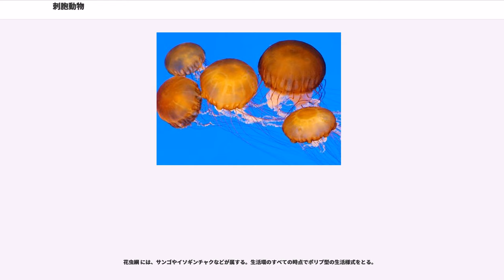刺胞動物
刺胞動物（しほうどうぶつ、）とは、刺胞動物門に属する約11,000種にのぼる動物の総称である。ほぼ全てが水界に生息し、大部分が海産である。触手に「刺胞」と呼ばれる、物理的または化学的刺激により毒液を注入する針（刺糸、しし）を備えた細胞内小器官をもつ細胞があることからこの名で呼ばれる。放射相称、二胚葉性。体腔はなく、唯一の腔所である胃腔の開口は口と肛門を兼ねる。雌雄異体。漂泳性（クラゲ型）と付着性（ポリプ型）という生活様式の異なる２つの型を持ち、両者は上下を逆さにした形である。単体と群体がある。

胃腔の隔膜の数などで以下の4綱に分類される

ヒドロ虫綱はポリプ型のヒドロ虫類とクラゲ型のヒドロクラゲ類からなるヒドロ虫類の一部が淡水に生息。それ以外は全て海に生息。

中胚葉が形成されない二胚葉性の動物であるとされるが、細胞性である間充織を中胚葉とみなし、ヒドロ虫綱以外の刺胞動物を三胚葉性とみなす事も多い。

かつては有櫛動物（クシクラゲ類）と共に腔腸動物門として分類されていたが、有櫛動物は刺胞動物とは体制が大きく異なることから、現在では異なる門として整理されている。刺胞動物は先カンブリア時代の地層に既に、化石として姿をとどめている。

二胚葉の動物であり、体を形成している細胞はおもに外側の外胚葉と、内側の内胚葉の2層からなる。これらの間には「中膠」（ちゅうこう。膠はにかわを指す。）とよばれる寒天状の組織（間充織）がある。クラゲでは「中膠」が特に発達している。体制は付着性のポリプ型と、漂泳性のクラゲの2種類の様式がある。ポリプはほぼ円筒形で、反口側で器物に付着し、口盤の周囲に触手を並べる。サンゴなどのように群体を形成するものも多い。クラゲは傘状でその周囲に触手が並ぶ。クラゲは一般にはプランクトンとして生活している。生活環のなかにどちらか一方しか持たないものもあるが、これらの様式を交互に繰り返していく種も多い。ポリプ型は無性生殖をするものが多く、クラゲ型とポリプ型を持つものは世代交代をすると言われることがある。なお、この二つの中間的な型として、円筒形の体の側面から触手を出す型があり、これをアクチヌラという。一部のヒドロ虫類の幼生に見られる。なお、生物としてのクラゲについてはクラゲを、体制としてのクラゲについてはクラゲ (体制)を参照。

原始的であるが、体を形成する組織・器官の分化が見られる。海綿動物とは異なり、個体性も基本的には明確である。独立した消化器や循環器系をもたず、胃水管系とよばれる体内の腔所がこれらの機能を担っている。肛門はなく、口によって摂食、排泄の両方をおこなう。体表面には原始的な感覚器や筋細胞が存在する。特にクラゲ類では平衡胞や眼が発達したものもある。網目状の神経系を形成しているが、中枢神経は分化していない。これを散在神経系という。

刺胞動物はすべて基本的には肉食性であり、触手に接触した動物を刺胞の毒で麻痺させたり、刺胞から出る粘着性の刺糸でからめとって、摂食している。ただし、共生藻類を持ち、共生藻から有機物を得ているものもある。多くの種は海産で、海表面から深海底、砂泥の間隙中まで、多様な場所に見られる。淡水に生息する種や、チョウザメなど魚類に寄生する種類もいる。

約7億年前の化石であるエディアカラ生物群から、クラゲ様の形態を持つ動物の化石（ネミアナ）がみつかっており刺胞動物の祖先型かと考えられた時期もあるが、現在は全く別の動物だとする考えが支配的である。刺胞動物門の起源について、ヒドロ虫綱が最も原始的であるとする説（ヘッケル説）と、花虫綱が最も原始的であるとする説（ハッジ説）の2つの見解があるが、近年の分子生物学的な研究では、後者を支持する知見が得られている。

ヒドロ虫綱、Polypodiozoa綱、箱虫綱、十文字クラゲ綱、鉢虫綱及び花虫綱の6綱に分類される。この内、箱虫綱と十文字クラゲ綱は少し前までは鉢虫綱に所属させていたため、現在でもそのような体系を取る本が少なくない。クラゲ型の生活様式をとらない花虫綱のみを花虫亜門Anthozoaとして、ヒドロ虫綱、箱虫綱、十文字クラゲ綱及び鉢虫綱の4綱を水母亜門（クラゲ亜門）Medusozoaとしてまとめることもある。

また、最近の系統解析で刺胞動物の仲間とされる粘液胞子虫などが含まれるミクソゾア亜門を設ける場合もある。

ヒドロ虫綱 には、ヒドラやカツオノエボシなどが属する。ポリプ型、クラゲ型の両方を持ち、どちらが優勢かは群によって異なり、どちらかのみをもつ種も含まれる。いずれ...